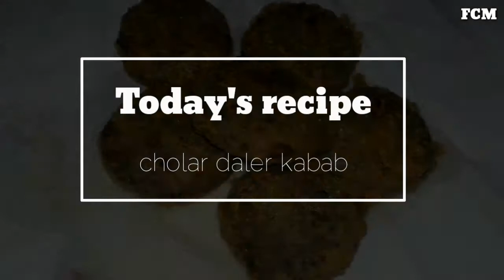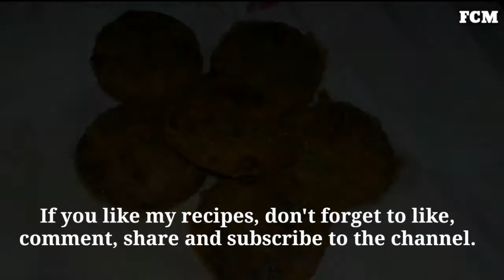Cholar Daler Kabab | channa dal kabab recipe | Channa Dal Cutlet | bangladasi kabab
💕💕💕Hello Viewers, in this video I am going to show you how to make Cholar Daler Kabab Channa Dal Cutlet recipes which are really yummy and tasty you all definitely need to try this recipe for sure. because this recipe is very simple and easy to make and tasty to eat .

😋😋😋Evening snacks. Quick Evening snacks recipe. Tasty Snacks recipe. Yummy Snacks recipe. Tea time recipes. How to make snacks in 5 minutes. Crispy Snacks recipe. Crispy Evening snacks recipe. Snacks, dinner recipes. Lunch Recipes. what can I make with. 😋😋😋